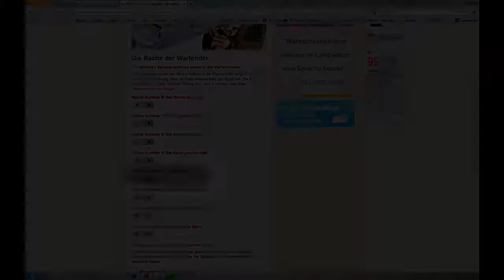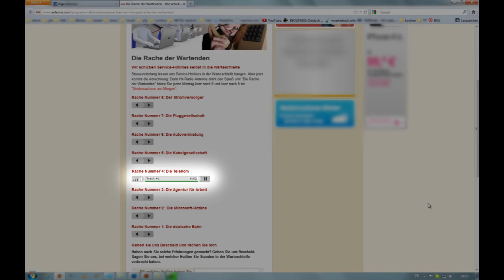Der Nikolaus hat noch etwas mitgebracht!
Vor meiner Zeit als Senf Tube habe auch ich einen ECHTEN Job gehabt. Glaubt man kaum, ist aber so :) Hier der Beweis :D